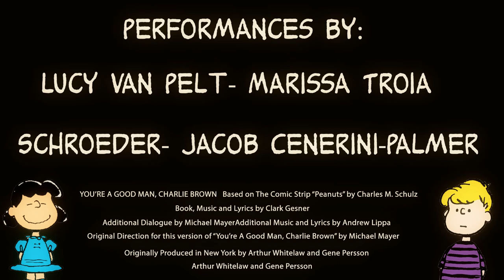YAGMCB ~ Schroeder - Shaftesbury High School (2016)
Performances by Marissa Troia (Lucy Van Pelt) & Jacob Cenerini-Palmer (Schroeder)-

Come see our performances from March 21st to March 24th/2016-
~ tickets available at the Shaftesbury Office ~ $8.00

YOU’RE A GOOD MAN, CHARLIE BROWN

Based on The Comic Strip “Peanuts” by  Charles M. Schulz

Book, Music and Lyrics by Clark Gesner

Additional Dialogue by Michael Mayer
 Additional Music and Lyrics by Andrew Lippa

Original Direction for this version of
“You’re A Good Man, Charlie Brown” by Michael Mayer

Originally Produced in New York by
 Arthur Whitelaw and Gene Persson